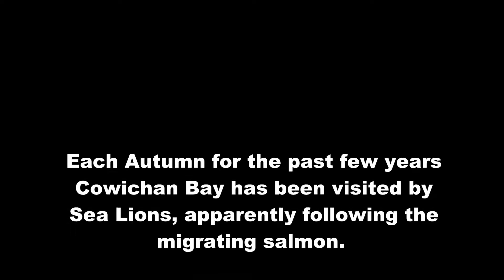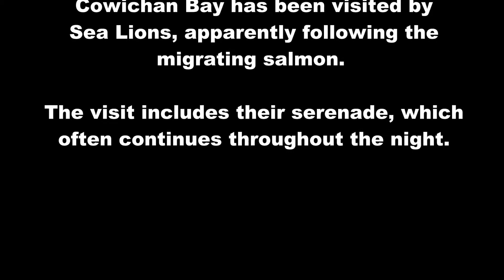Sea Lion Serenade at Cowichan Bay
Each Autumn for the past few years Cowichan Bay on Vancouver Island has been visited by Sea Lions, apparently following the migrating salmon. The visit includes their serenade, which often continues throughout the night.